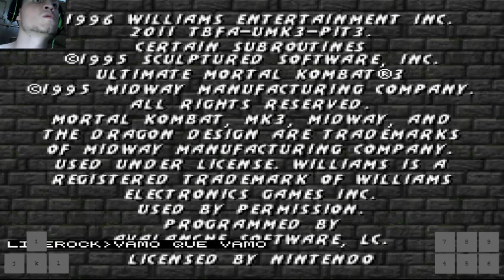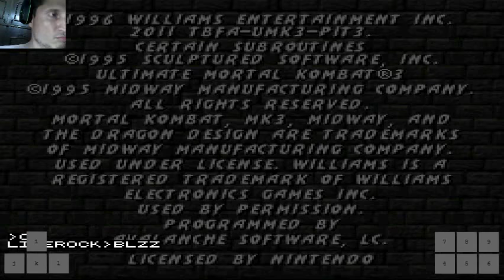Ultimate Mortal Kombat 3 Snes Online P1-LIPEROCK(RIO DE JANEIRO) VS P2-ADAILTON(MACAPÁ) VS PLAYERS!!